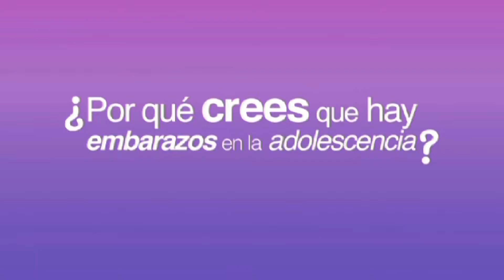¿Por qué es importante hablar de sexualidad?